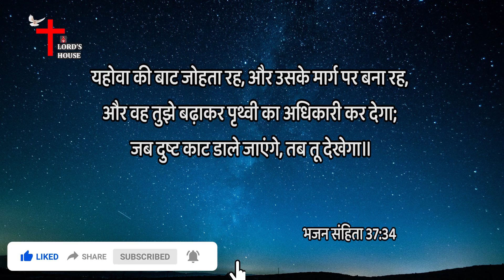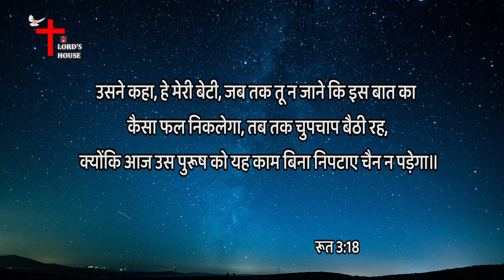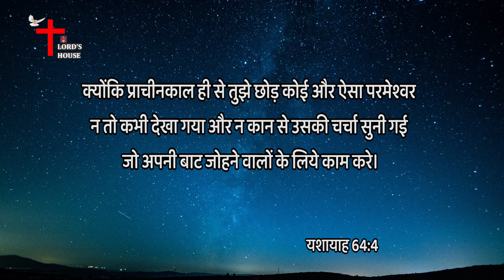परमेश्वर पर प्रतीक्षा करो | प्रतीक्षा में आशीर्वाद है | Blessing in Waiting | Hindi | Lord's House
परमेश्वर पर प्रतीक्षा करो | प्रतीक्षा में आशीर्वाद है | Blessing in Waiting | Hindi | Lord's House | Hindi Christian Message |

Account Name: B.SANTOSH SINGH
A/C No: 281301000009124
IFSC Code: IOBA0001585
Branch: Ecil X Roads Branch, Hyderabad.